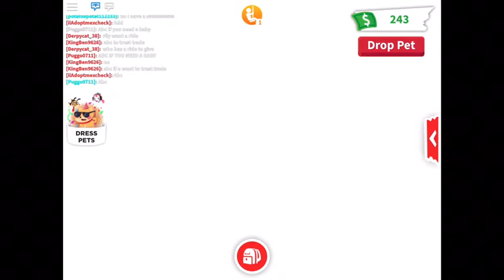Trying to get a LEGENDARY giraffe in ADOPT ME | Gaming Donut